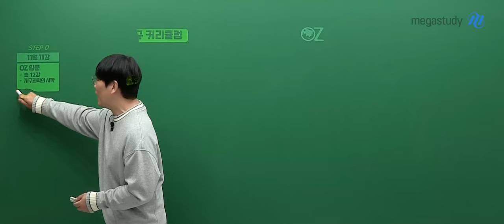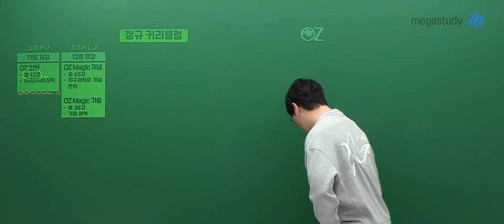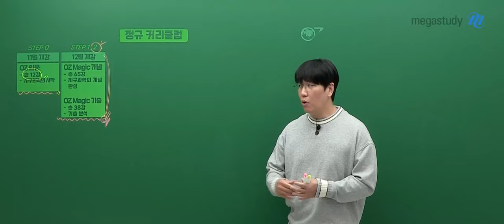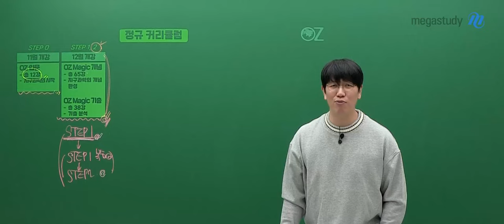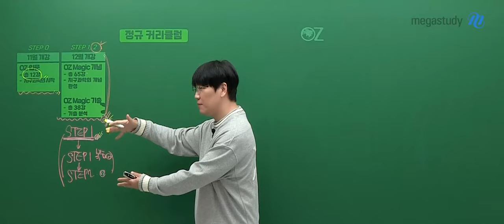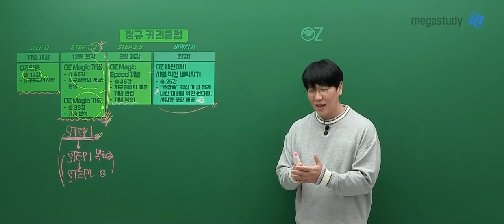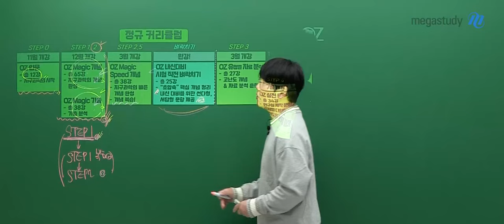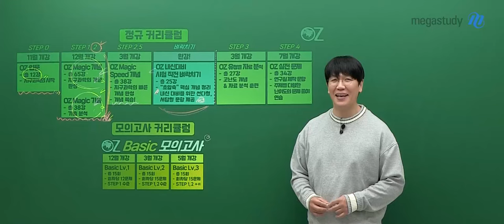[메가스터디] 지구과학 오지훈쌤 - 2025년 고2를 위한 OZ 내신 연간 커리큘럼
고2 OZ 패밀리를 위한 내신 대비 커리큘럼
2025년도 OZ쌤을 믿고, 열심히 따라와 주세요.

[정규 커리큘럼]
#. STEP : OZ 입문
－총 12강, 지구과학의 시작

#. STEP 1&2
1) OZ MAGIC 개념
－총 65강, 지구과학의 개념 완성

2) OZ MAGIC 기출
－총 38강, 기출 분석

 → 개념과 기출의 STEP1을 정복한 후,
     STEP1 복습› STEP2 순으로 학습 하시는 것을 권장합니다. (STEP1 복습과 STEP2 병행 가능!)

#. STEP 2.5 : OZ MAGIC SPEED 개념
－총 38강, 지구과학의 빠른 개념 완성 및 개념 복습!

#. 벼락치기 : OZ 내신대비 시험 직전 벼락치기
－총 25강, "초압축" 핵심 개념 정리
－내신 대비를 위한 선다형, 서답형 문항 제공

#. STEP3 : OZ 유형별 자료 분석
－총 27강, 고난도 개념 & 자료 분석 훈련

#. STEP4 : OZ 실전 문제
－총 34강, 연구실 제작 문항
－주제별 다양한 난이도의 문제풀이 연습

[모의고사 커리큘럼]
#. OZ Basic 모의고사 Lv1~3
－Basic Lv.1 : 총 15회, 회차당 12문제, STEP1 수준
－Basic Lv.2 : 총 15회, 회차당 15문제, STEP1,2 수준
－Basic Lv.3 : 총 15회, 회차당 15문제, STEP1,2 + a

** 고2 내신 대비는 STEP0~2, OZ 내신대비 시험 직전 벼락치기 강좌까지 권장 드립니다.!
  지구과학I 에 대한 흥미와 조금 더 알고 배우고 싶은 수강생은 OZ쌤의 STEP3~4와 Basic 모의고사 Lv1~3 강좌가 준비되어있습니다.